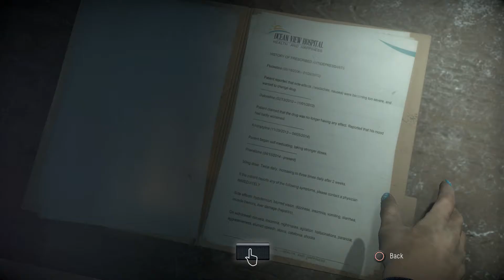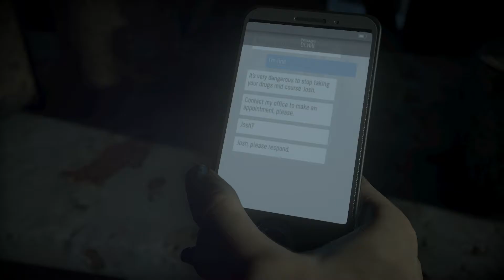Until Dawn Gameplay Part 8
New Videos Uploaded Quite Regularly

Alien Isolation
Angry Birds - Star Wars
Fifa 17
Outlast
Planet Coaster
Pure Pool
Pure Chess
The Phantom Pain - Metal Gear Solid
Until Dawn